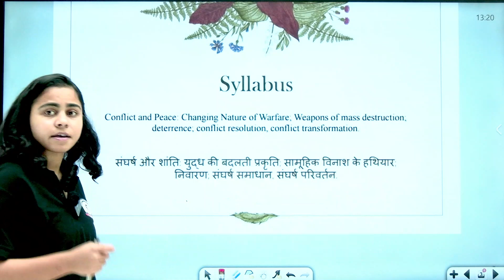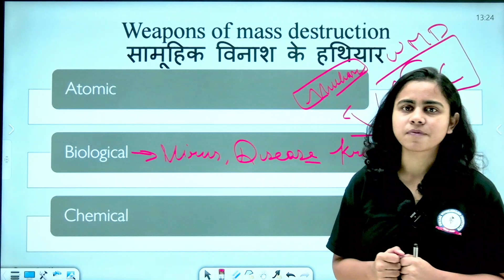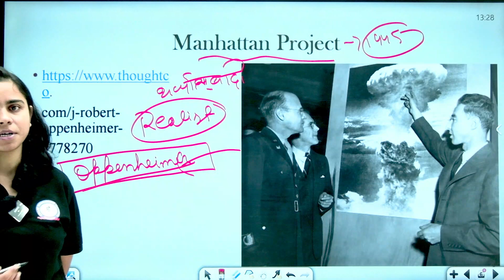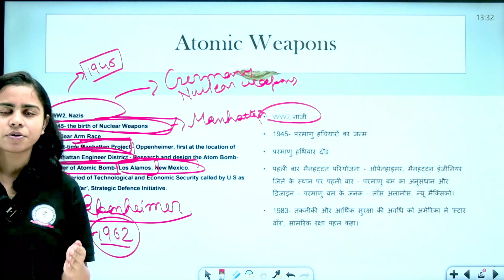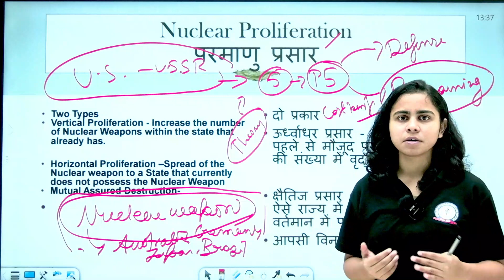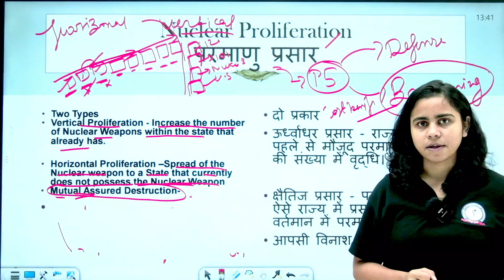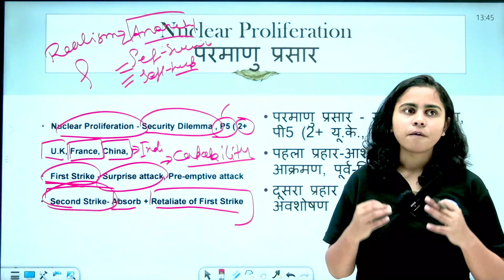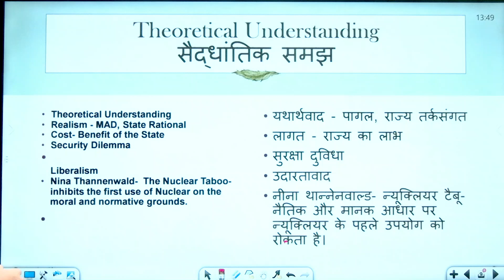WEAPONS OF MASS DESTRUCTION | INTERNATIONAL RELATIONS | POLITICAL SCIENCE | LEC 34 | UGC NET PAPER 2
A weapon of mass destruction (WMD) is a chemical, biological, radiological, nuclear, or any other weapon that can kill or significantly harm many people or cause great damage to artificial structures (e.g., buildings), natural structures (e.g., mountains), or the biosphere. The scope and usage of the term has evolved and been disputed, often signifying more politically than technically. Originally coined in reference to aerial bombing with chemical explosives during World War II, it has later come to refer to large-scale weaponry of warfare-related technologies, such as chemical, biological, radiological, or nuclear warfare.

Nuclear weapons are considered to be weapons of mass destruction
Early uses of this term
The first use of the term "weapon of mass destruction" on record is by Cosmo Gordon Lang, Archbishop of Canterbury, in 1937 in reference to the aerial bombing of Guernica, Spain:

Who can think at this present time without a sickening of the heart of the appalling slaughter, the suffering, the manifold misery brought by war to Spain and to China? Who can think without horror of what another widespread war would mean, waged as it would be with all the new weapons of mass destruction?

At the time, nuclear weapons had not been developed. Japan conducted research on biological weapons (see Unit 731), and chemical weapons had seen wide battlefield use in World War I. Their use was outlawed by the Geneva Protocol of 1925. Italy used mustard agent against civilians and soldiers in Ethiopia in 1935–36.

Following the atomic bombings of Hiroshima and Nagasaki that ended World War II and during the Cold War, the term came to refer more to non-conventional weapons. The application of the term to specifically nuclear and radiological weapons is traced by William Safire to the Russian phrase "Оружие массового поражения" – oruzhiye massovogo porazheniya (weapon of mass destruction).

William Safire credits James Goodby (of the Brookings Institution) with tracing what he considers the earliest known English-language use soon after the nuclear bombing of Hiroshima and Nagasaki (although it is not quite verbatim): a communique from a 15 November 1945, meeting of Harry Truman, Clement Attlee and Mackenzie King (probably drafted by Vannevar Bush, as Bush claimed in 1970) referred to "weapons adaptable to mass destruction."

Safire says Bernard Baruch used that exact phrase in 1946 (in a speech at the United Nations probably written by Herbert Bayard Swope). The phrase found its way into the very first resolution the United Nations General assembly adopted in January 1946 in London, which used the wording "the elimination from national armaments of atomic weapons and of all other weapons adaptable to mass destruction." The resolution also created the Atomic Energy Commission (predecessor of the International Atomic Energy Agency (IAEA)).

An exact use of this term was given in a lecture titled "Atomic Energy as a Contemporary Problem" by J. Robert Oppenheimer. He delivered the lecture to the Foreign Service and the State Department, on 17 September 1947.

It is a very far reaching control which would eliminate the rivalry between nations in this field, which would prevent the surreptitious arming of one nation against another, which would provide some cushion of time before atomic attack, and presumably therefore before any attack with weapons of mass destruction, and which would go a long way toward removing atomic energy at least as a source of conflict between the powers.

The term was also used in the introduction to the hugely influential U.S. government document known as NSC 68 written in 1950.

During a speech at Rice University on 12 September 1962, President John F. Kennedy spoke of not filling space "with weapons of mass destruction, but with instruments of knowledge and understanding."The following month, during a televised presentation about the Cuban Missile Crisis on 22 October 1962, Kennedy made reference to "offensive weapons of sudden mass destruction."

Hurry UP!

* Classes
*Recorded Classes